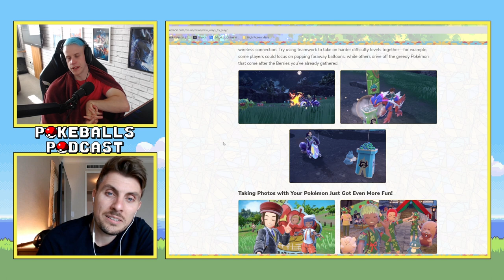Will There Be A Third Scarlet And Violet DLC?